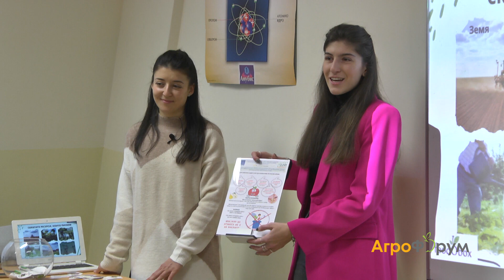Foodobox and Agro TV - theme lectures against food waste in schools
Last year Jane Dimitrova and Bilyana Taneva held a series of lectures in multiple Bulgarian primary schools in Sofia as part of the joint project implemented by AgroTV. Part of the video footage is from our last lecture held at St. Sofia private school.

The lectures that Fodoobox held were very important to us, because through the children we reach their families. We gathered around 50 children in each lecture. There have been cases when we presented to 150 children.

Soon after the lectures, we received feedback from the parents that their child insists on organizing the refrigerator properly, reviewing what food is in the refrigerator and making a list of the necessary products for the market. This is the effect our lectures had in the minds of young children.

We want to thank all participating schools and our partners for the support.